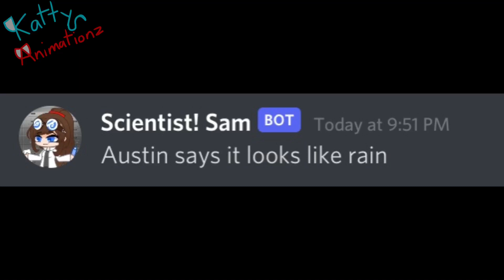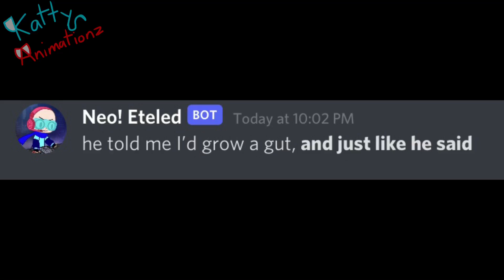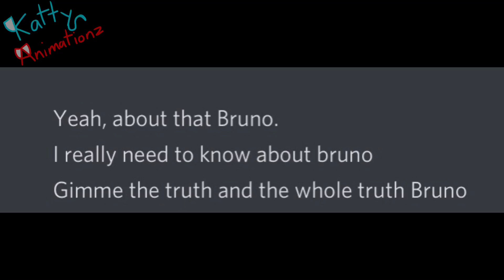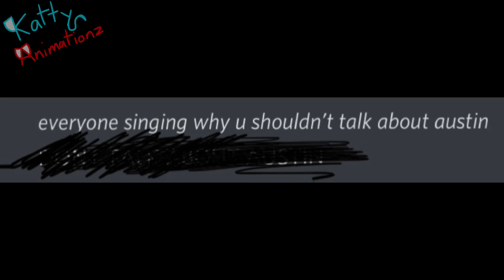Discord Sings We Dont Talk About Bruno, but It’s Chaos (mostly wii deleted you bots)